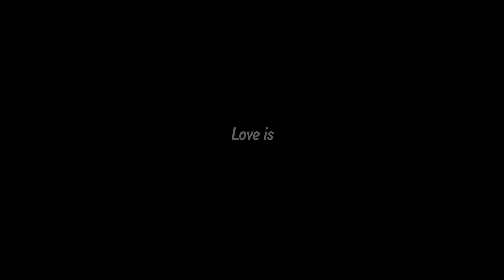Janpreet weds Nisha Studio real shoot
STUDIO REAL SHOOT